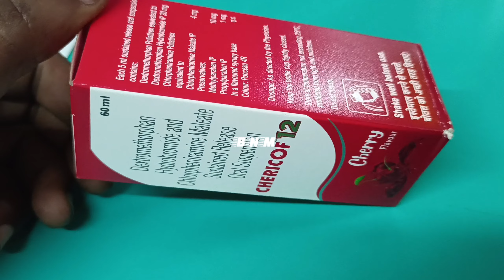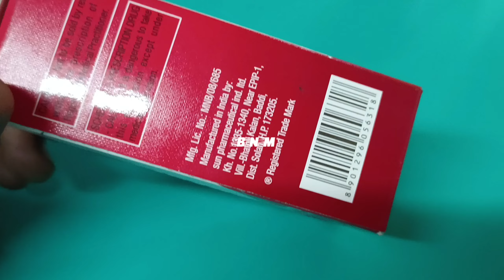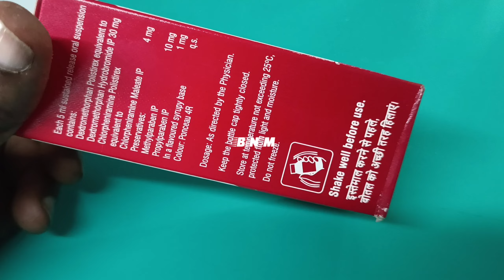chericof 12 syrup Dextromethorphan syp offering up to 12-hour relief from cough Chericof #12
Thank You For Watchingchericof syrup,chericof l syp,chericof 12 syrup launch by sun pharma,chericof 12 syrup used in hindi,chericof 12 syrup used,syrup for upto 12hr relief from cough,best cough syrup,cough syrup launch by sun pharma,sun pharma new launch syrup,why sun pharma share increased,sun pharma share increased 4 percent